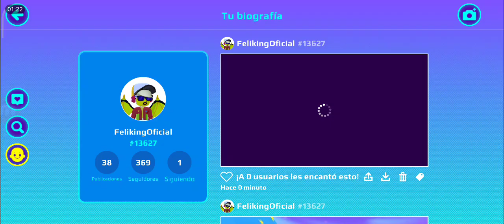EL PORTAL SECRETO QUE NADIE CONOCE DE LA NUEVA ACTUALIZACIÓN!!😱 PK XD